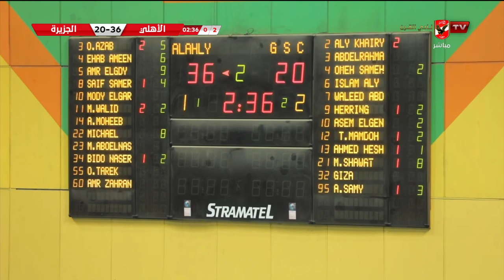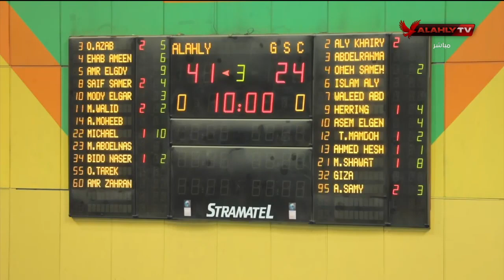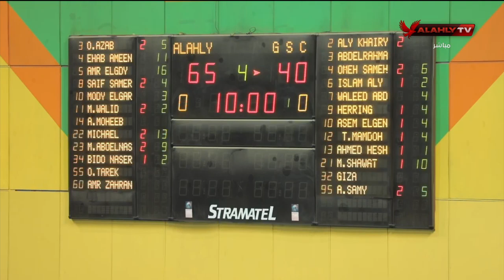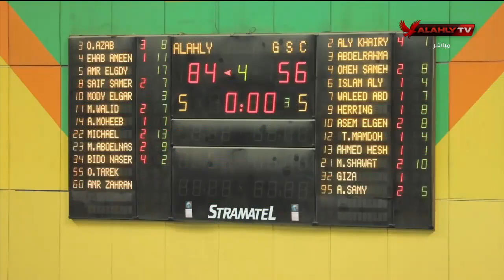مباراة الأهلي والجزيرة بدوري سوبر السلة - رجال | المباراة كاملة